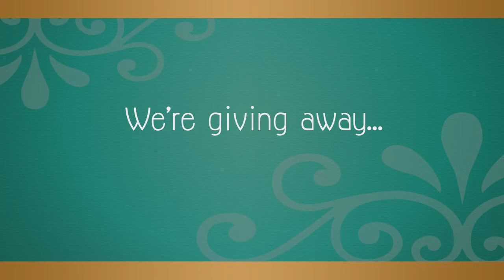Ty Carter Art Holiday Giveaway 2012 AnimSchool Promo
Win Half Tuition for an AnimSchool course of your choice! to enter!

Music copyright Guillemotts